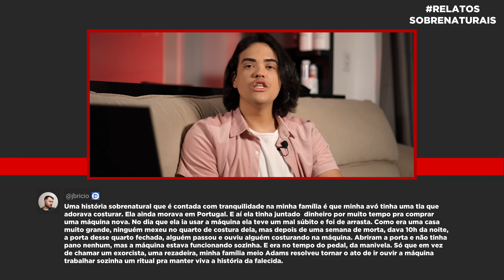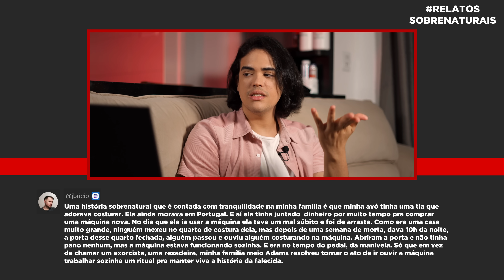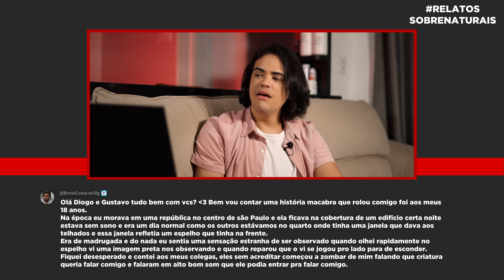RELATOS DOS INSCRITOS: Histórias SOBRENATURAIS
Gente dos céus, que histórias MARAVILHOSAS!

Endereço pra enviar correspondências:
Bairro: Centro
Diogo Bellau
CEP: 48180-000